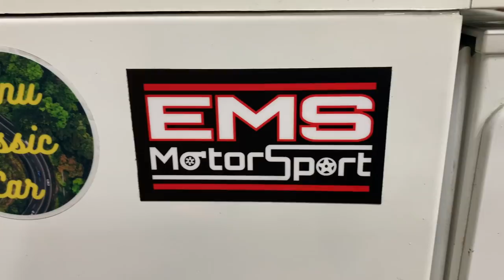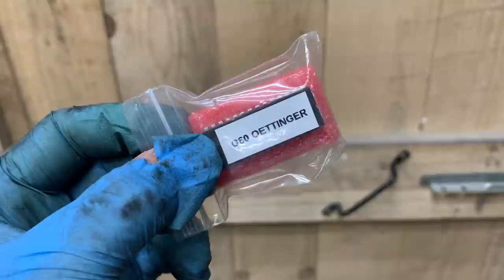Le moteur G60 : un moteur de M*rde ?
Dans cette vidéo je continu le remontage du moteur G60 ! Encore pleins de galères mais si vous suivez les vidéos, vous devez commencer à avoir l'habitude (moi non j'en ai toujours aussi marre si ce n'est pas plus ! Courage Manu ça va le faire à force ... enfin normalement ...

En attendant moi je retourne bosser dans l'atelier 🏭🏃‍♂️